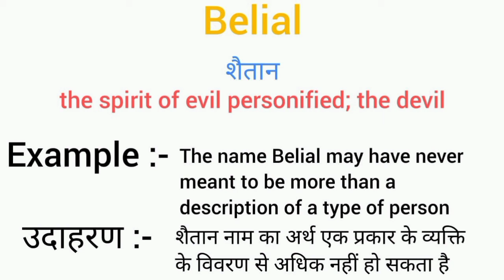Belial meaning in hindi | belial ka matlab kya hota hai | word meaning English to hindi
belial meaning in hindi
belial ka matlab kya hota hai
english to hindi
word meaning
what belial
belial ​का हिंदी अर्थ